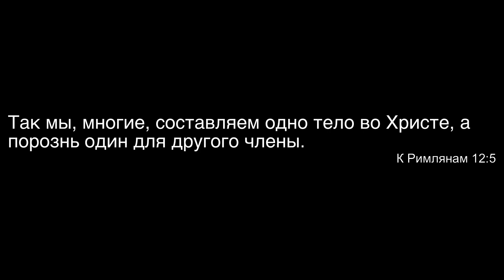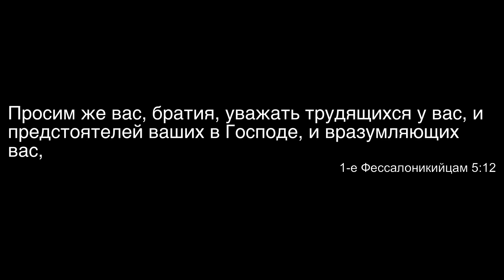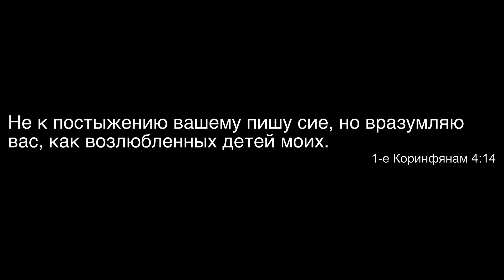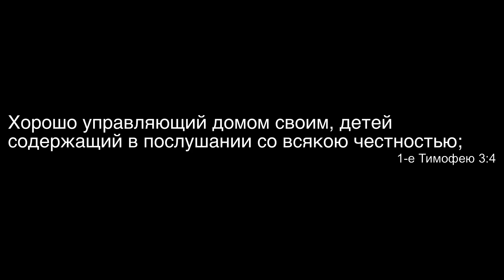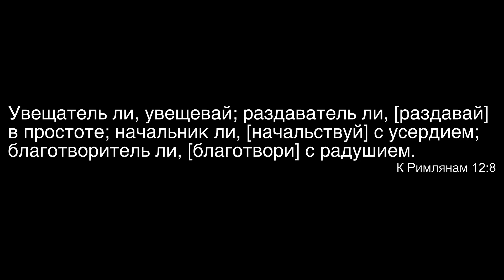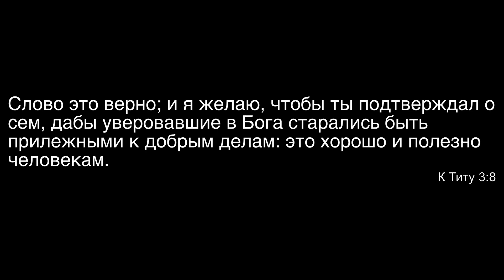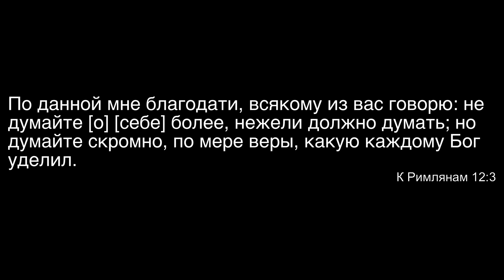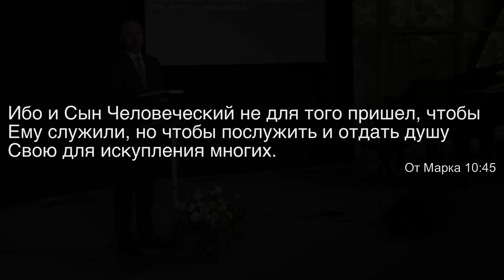20. Дар Духа: начальство. – Проповедь Виталия Олийника 6 февраля 2021 г.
Цикл проповедей "Дары Святого Духа". Центр духовного просвещения, Bellevue WA

ВНИМАНИЕ!!!

Правила:
1. Перед тем, как выразить оценку, ознакомиться с материалом до конца (Пр. 18:13; Ин. 7:51).
3. В случае несогласия с каким-то утверждением указать, что именно показалось неверным, на какой минуте записи, и в чем видится несоответствие Библии (Ин. 18:23).
4. Высказываться вежливо, уважительно, и благожелательно (Рим. 12:7; Кол. 4:6; )
5. Запрещены инсинуации о мотивах автора или собеседников; оценку давать не личности, а материалу (1Кор. 4:5; 3Цар 8:39).
6. Богословские утверждения обосновывать Библией (Мф. 3:4,7,10).
7. Запрещена вульгарная и ненормативная лексика (Еф. 4:29).